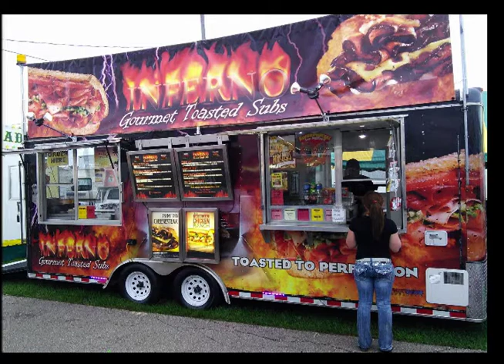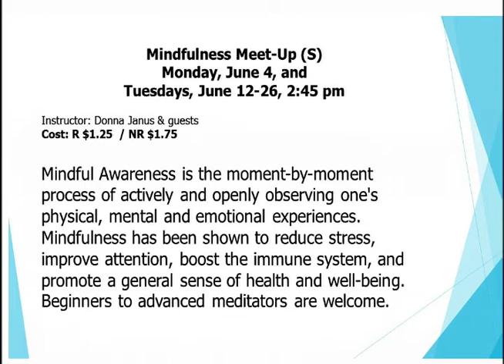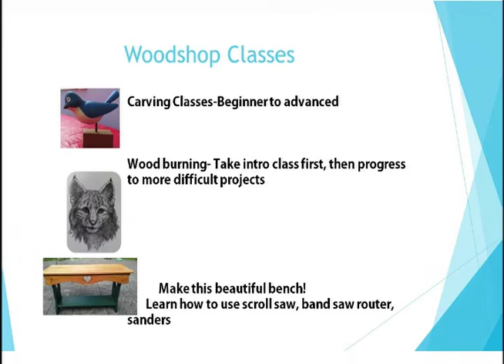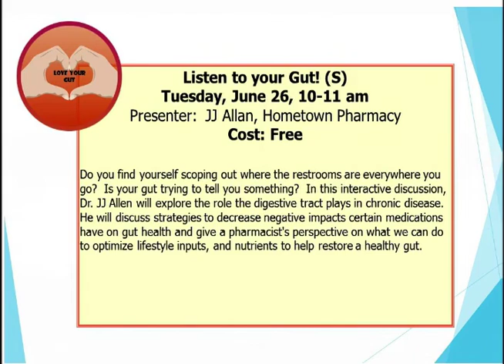Senior Savvy May 2018